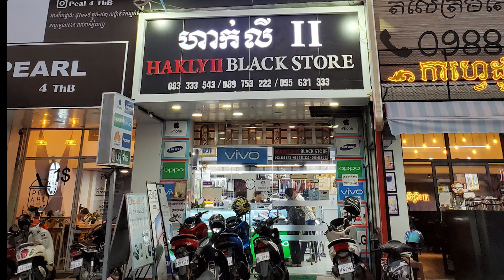New Stock Note10+ 5G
With Original 25W Super Fast Charger
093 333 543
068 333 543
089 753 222